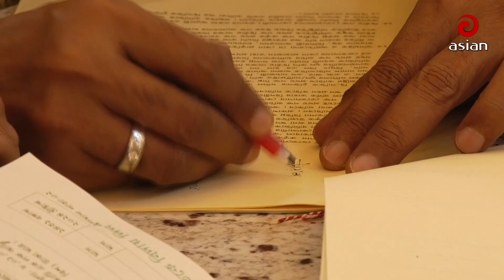রাজধানীর বসিলায় অত্যাধুনিক শপিং মল করবে রূপায়ণ সিটি | Rupayan City